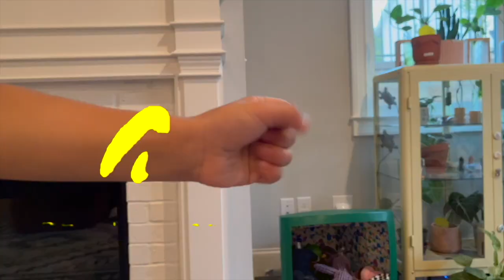5-year old Cat Noir Transformation (fanmade) | Miraculous Ladybug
Here's my 5-year old doing the Cat Noir transformation into his halloween costume 😂

In a surprise twist, he chose Cat Noir over the Ninja Turtles for Halloween. Ladybug and Cat Noir have become his latest obsession after watching the Netflix movie.

Thanks to green screen animations from @janobari1667 @miraculerhdthepeacockmaster @Homejest